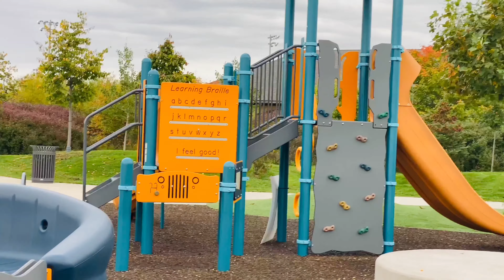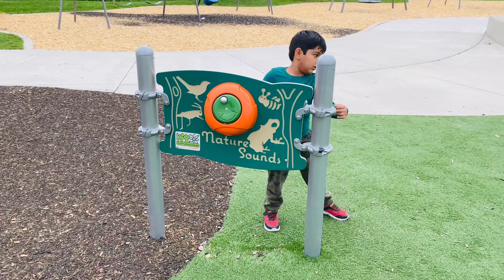Park | Park Fun | Outdoor Playground | Creditview Park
Let's go and play in the outdoor playground.

Here are the few benefits for kids outdoor play
- It invites children to learn science.
- It creates opportunities for social interaction and collaboration.
- It promotes physical health.
- It invites new contexts for learning.
- It promotes better sleep.
- It gives children a chance to take appropriate risks.

Tell me how you enjoyed the video through your comment